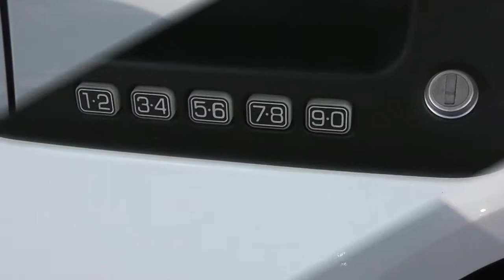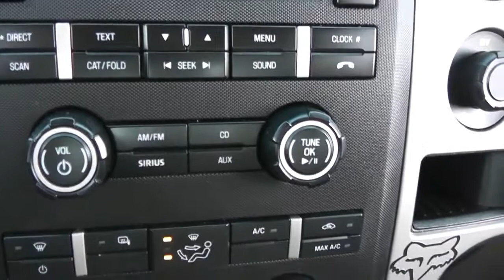2010 FORD F-150 XLT